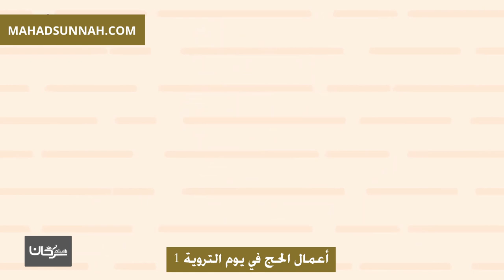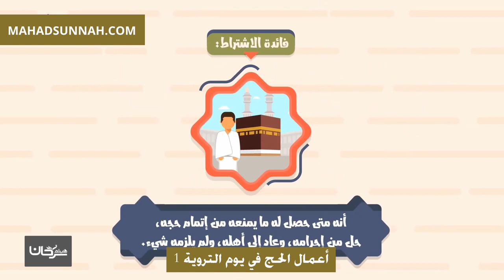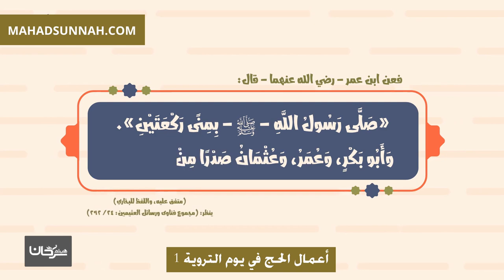أعمال الحج في يوم التروية 1